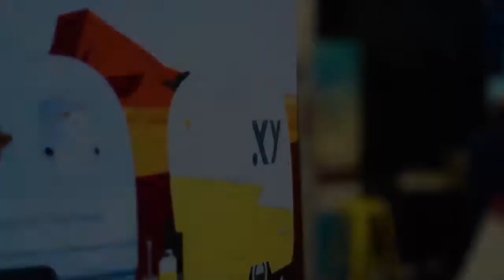Plan, Produce, Profit Series #8 – Corey Wastle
It’s time to bring in Financial Adviser, Financial Coach and all-round legend Corey Wastle to share his best tips and experiences on how he and the Verse Wealth team are driving and streamlining efficiencies in the business.

Corey elaborates on the power of having a great team, the importance of time management and why creating great systems and processes with the OKR goal system is helping his team achieve excellent results.